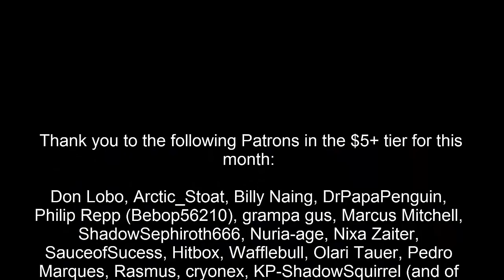Let's Play The Binding of Isaac: Afterbirth+ [Episode 97] Bumbo Italiano